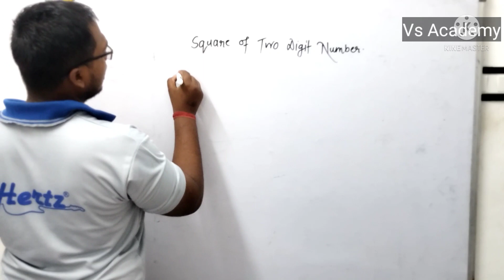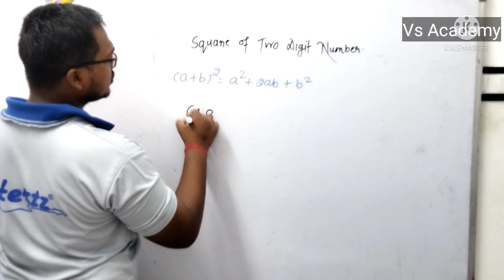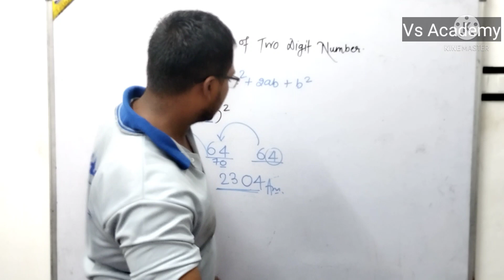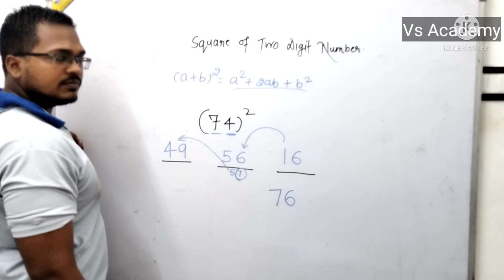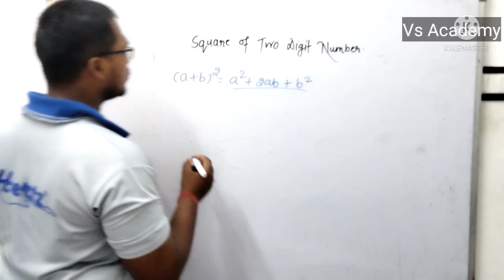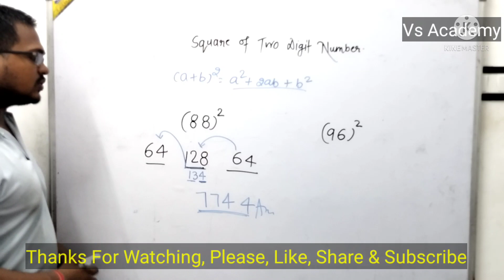Trick for square of two digits. We brought awesome & simple trick for you...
In this video we'll learn about, how to find square root of two digits in a very simple way...

Maths trick
by
Vivek Pal.

Reasoning
by
Vivek Pal.

Science
by Shivam Dixit
((Physics & Biology)